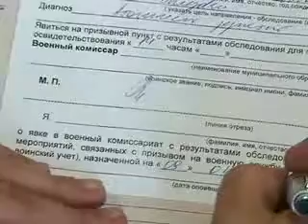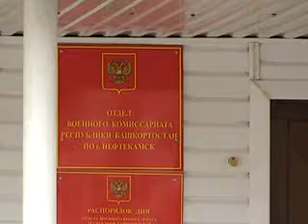ДАН СТАРТ ПРИЗЫВНОЙ КАМПАНИИ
Весенний призыв -- 2013. На этой неделе начался призыв юношей в ряды вооруженных сил России. В ходе капмании, которая продолжится до 15 июля, в военные части страны будет отправлено около 180 парней из Нефтекамска.